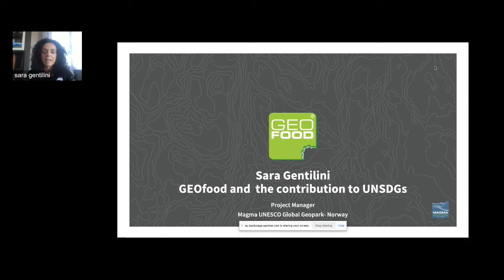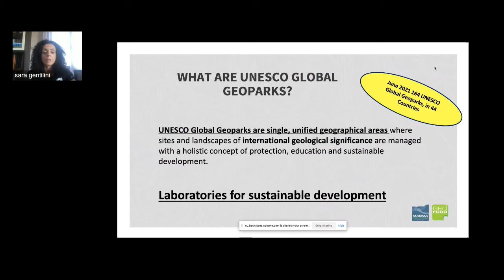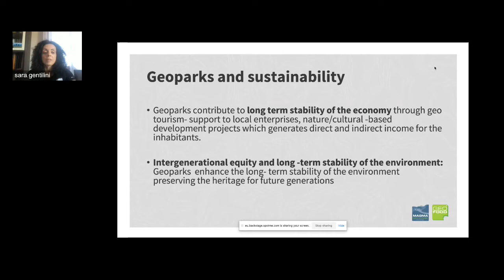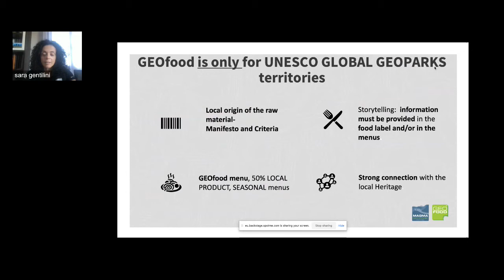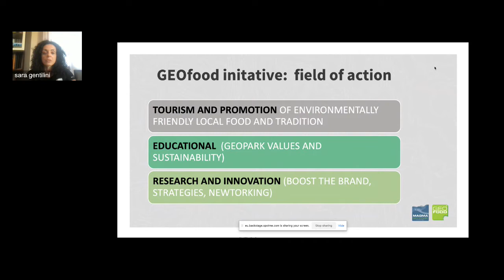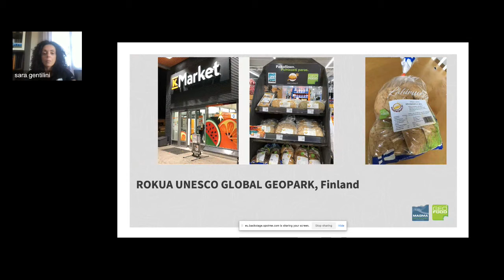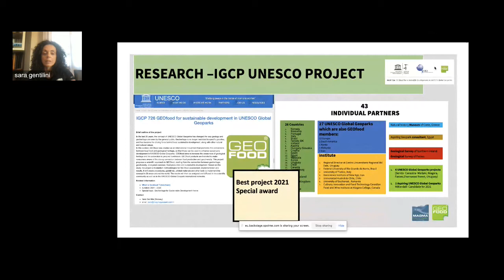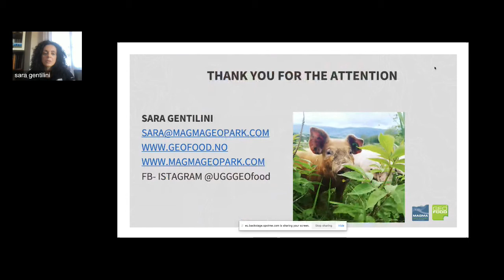GEOfood: a tool for sustainable development and achievement of UNSDGs in UNESCO Global Geopark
Marketplace session at Sustainable Earth 2021 presented by
Sara Gentilini